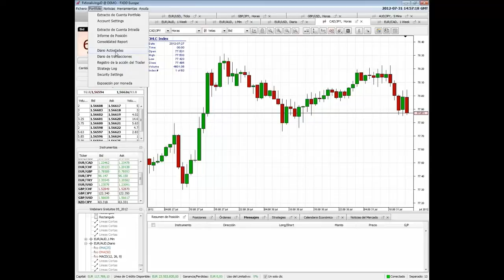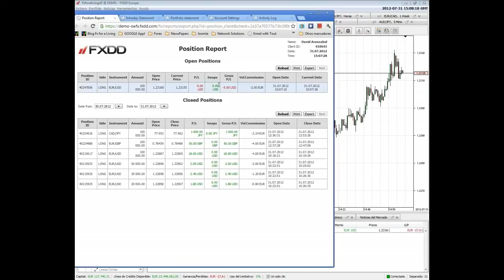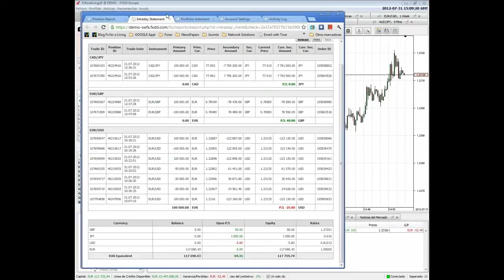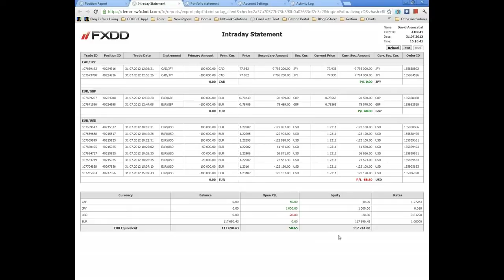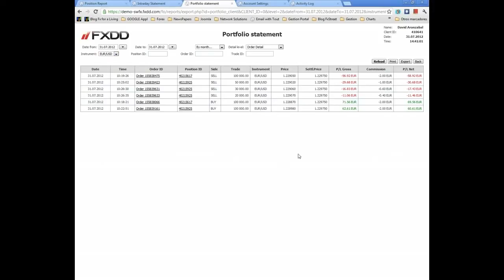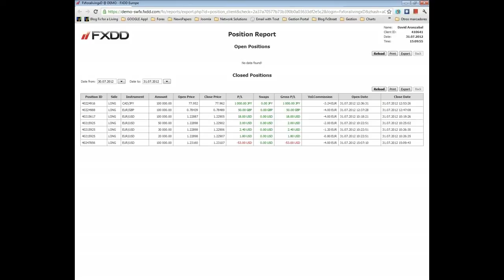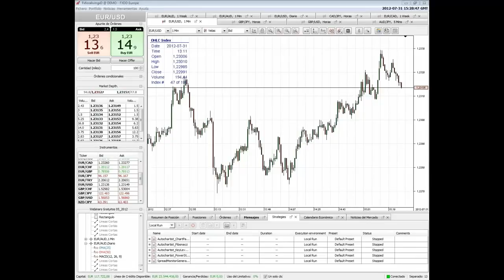Reportes financieros en jForex